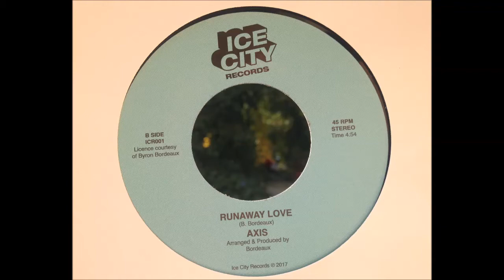Axis - Runaway Love - Ice City Records (2017)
Previously unreleased recording from Axis.
Axis - Silver Satin / Runaway Love 7" (ICR001)
Ice City Records (2017)